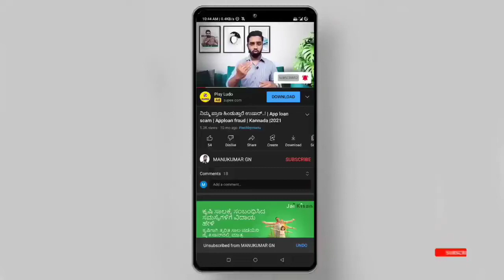ಯಾವುದೇ Course Select ಮಾಡೋ ಮುಂಚೆ(ಮಾಡಿದ್ದರು) 3 ಪ್ರಶ್ನೆ ನಿಮ್ಮನ್ನ ನೀವೇ ಕೇಳಿಕೊಳ್ಳಿ?